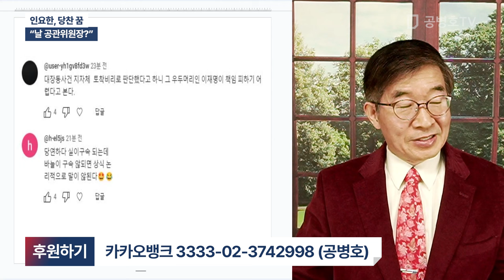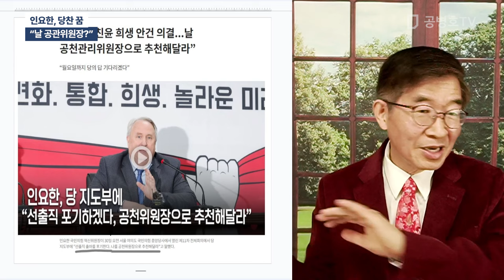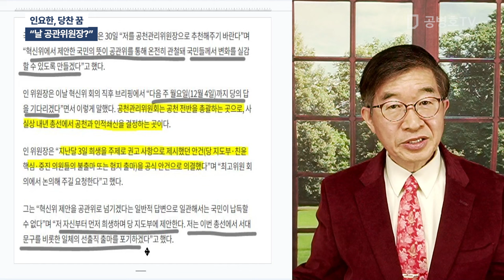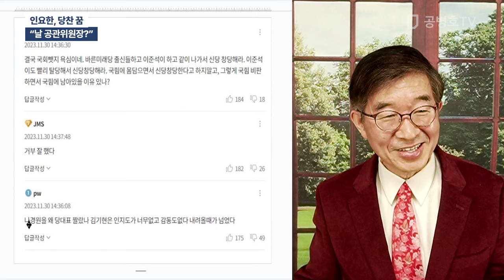인요한, 당찬 꿈 / "날 공관위원장?" [공병호TV]